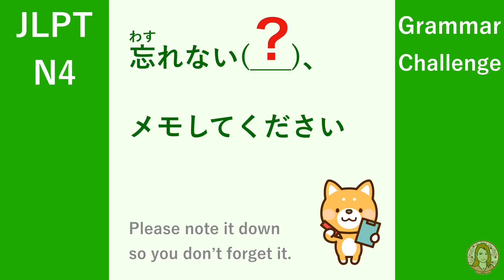JLPT N4 Grammar "...so you don't forget it(ときに/ように/そうに/ほうに)"| Learn Japanese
Contents
1) Hiragana and Katakana exercise book
2) Basic Verbs and Adjectives 300
3) Verbs and Adjectives usage Chart

Contents you can get:
 -Today’s video